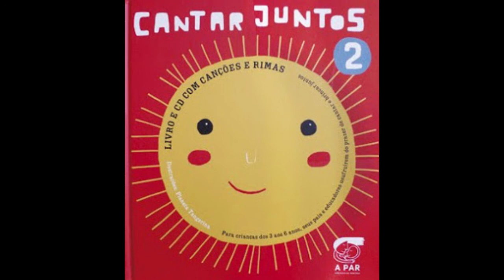Pé de alface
Os livros com CD Cantar Juntos são dirigidos a pais e filhos, educadores e todos os profissionais que trabalham com crianças dos 3 aos 6 anos. Incluem um conjunto de canções (tradicionais e de autor) e rimas. Os livros apresentam sete capítulos temáticos que focam temas fundamentais nesta faixa etária, tais como: a importância das relações e da amizade; importância das histórias; escutar as crianças; a numeracia, a consciência fonológica, etc. Inclui também algumas sugestões de jogos e actividades para serem realizadas com as crianças. Pretendem proporcionar momentos agradáveis e divertidos de brincadeiras entre pais e filhos que contribuem fortemente para a construção de vínculos relacionais positivos entre eles. Esta obra proporciona, assim, o desenvolvimento saudável das crianças, criando predisposições positivas para as aprendizagens.

Ilustração: Madalena Matoso /Planeta Tangerina;
Texto: Maria Prates
Direcção Musical dos CDs: Ana Sofia Sequeira, Pedro Fragoso e Rute Prates.

© Associação Aprender em Parceria – A PAR 2010
Autora do Texto: Maria Prates (Psicóloga do
Programa A PAR)
Baseando parte do texto nos livros Singing Together, publicados por Parents Early Education
Partnership (PEEP).
Revisão do Texto: Sara Prates, Manuela Neves,
Maria Emilia Nabuco, Maria Fernanda Prates e
Ester Rosa.
Impressão: Printer Portuguesa

Ficha Técnica dos CDs:
Co-produção: José Moz Carrapa, A PAR
Direção Musical: Ana Sofia Sequeira, Pedro Fragoso
e Rute Prates
Gravação, Mistura e Masterização: José Moz
Carrapa

Músicos Participantes: PRODUTOR: Pedro Fragoso. VOZ: Júlio Guerreiro; Silvie Alves; Mónica Santos. GUITARRA: Ana Sofia Sequeira e Pedro Fragoso. VIOLA BRAGUESA: Pedro Fragoso. BANJOLA: Pedro Fragoso. GUITARRA PORTUGUESA: Pedro Fragoso FLAUTAS DE BISEL: Inês Moz Caldas; Sofia Norton. CRAVO: Flávia Almeida Castro. CONTRABAIXO: Abel Carvalho. JOGO DE SINOS: Pedro Fragoso. PERCUSSÃO: Marco Santos; João Moreira; Rui Mira; Pedro Fragoso. VIOLONCELO: Luís Estevão da Silva. ACORDEÃO: Mário Caeiro. VOZ/ RIMAS: Júlio Guerreiro; Maria José Alexandre; Luís Filipe Carvalho; Rita Seco. CRIANÇAS: Duarte Fragoso; Laura Guerreiro; Simão Nobre; José Pedro Fragoso.